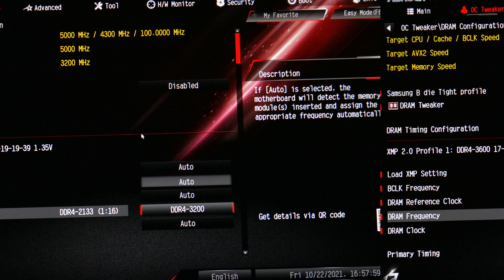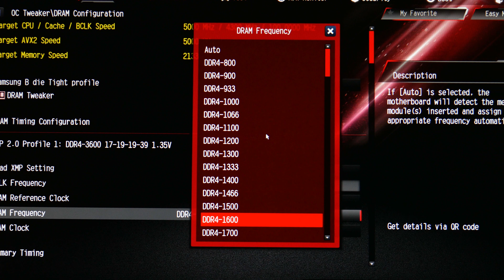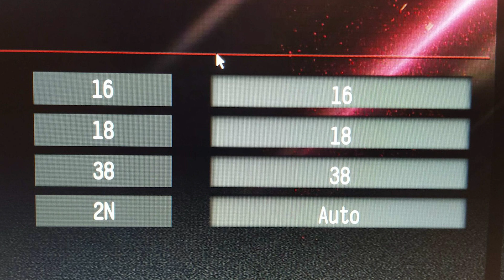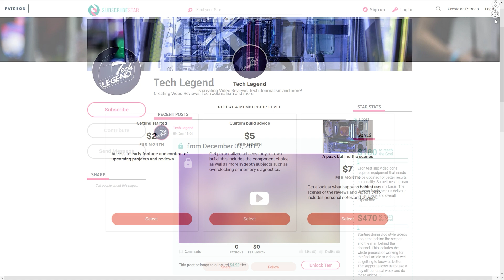How to use mismatched RAM!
In this short video you will learn how to use two different RAM modules together. This will also give you a better understanding of how RAM kits work but in a simple and easy to understand way.

The Equipment used for this video
Panasonic Lumix G7
Panasonic Lumix G 12-35mm I f/2.8 Lens
My Editing Computer
ASRock Z390 Phantom Gaming X
Intel i9-9900K
MSI GeForce RTX 2070 Super Gaming X Trio
Crucial P5 1TB SSD
be quiet! Silent Base 802 White case
Noiseblocker NB-eLoop 140mm
Noctua NH-D15 chromax.Black
Seasonic SnowSilent 750W Platinum

Tech Legend is a participant in the Amazon Services LLC Associates Program, an affiliate advertising program designed to provide a means for sites to earn advertising fees by advertising and linking